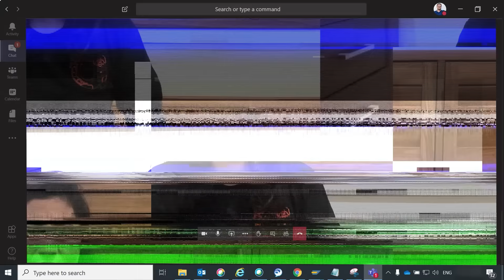Back Fire | Emotional Damage | Certified Rascals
Venkat uses Roll Back film to change Ravi but wait !!!